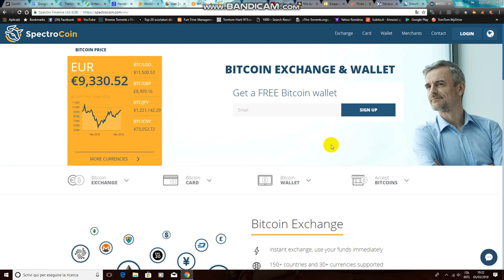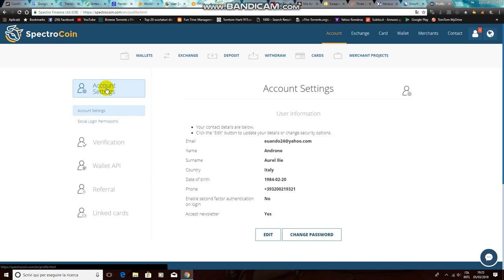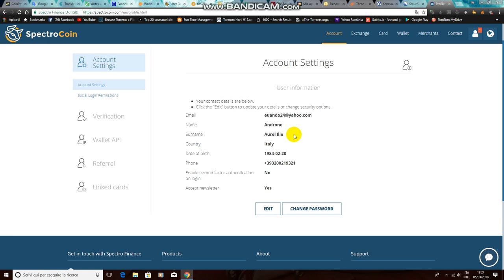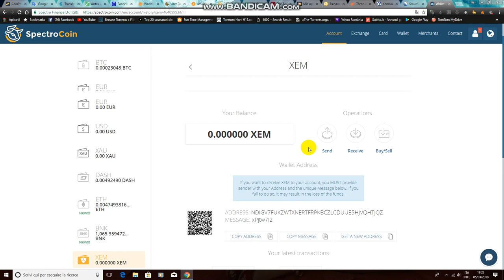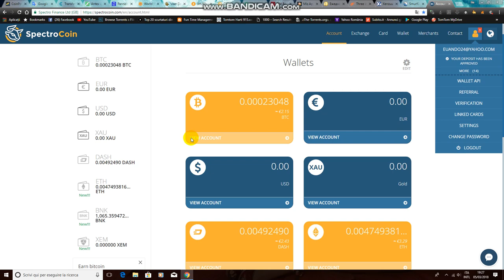Cum iti faci cont in Spectrocoin? Wallet pentru criptomonede